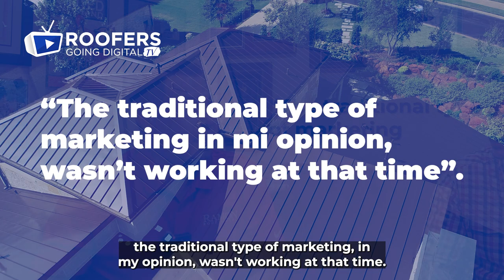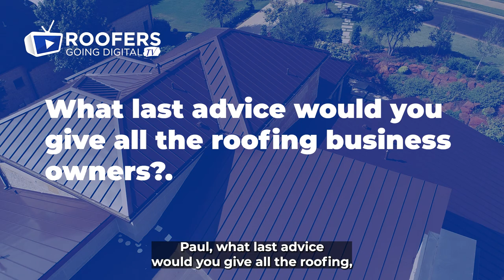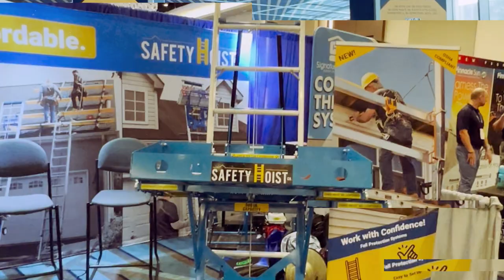🚀 From Struggles to Multi-Million Success 🚀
Ramon Roofing's Inspiring Journey with Roofers Going Digital

We’re thrilled to sit down with Paul Ramon, owner of Ramon Roofing based in Fort Worth, Texas, for an exclusive interview and testimonial! Over the past two years, Paul’s journey has been nothing short of extraordinary—transforming challenges into unmatched growth and success. Here’s what you’ll discover in this video:

🔑 Key Highlights:

Paul shares how Ramon Roofing closed a nearly $1M residential project, a testament to their expertise in luxury roofing systems like tile, slate, and metal.

The company experienced 110% growth in 2022 compared to 2021 and is on track for another 38% increase in 2023, with expectations of growing another 50% in 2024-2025.

Discover how a shift from traditional marketing to our Omnipresent Digital Marketing Strategy revolutionized their brand visibility and lead generation.

Bonuses are at an all-time high, with employees receiving quarterly and year-end bonuses, contributing to a motivated and thriving team.

Investments in the business, like new trucks and equipment, highlight how strategic growth fuels operational success.

📈 From Pain to Gain: Paul discusses his struggles before partnering with us—low ROI from traditional and digital marketing efforts, limited brand awareness, and a lack of quality leads. With Roofers Going Digital, Paul turned those pains into gains, experiencing:

Enhanced online visibility and reputation.

A robust, data-driven omnipresent marketing system.

Exponential growth in leads, sales, and employee satisfaction.

💡 The Secret Sauce: Our proven approach combines tailored digital strategies like:

Website optimization with advanced SEO.

Consistent, high-quality content creation across platforms.

Targeted Google and Facebook Ads.

Organic and paid campaigns that drive measurable results.

🎉 Why This Matters: Not only has Ramon Roofing grown financially, but Paul and his team's personal lives have flourished, with incredible bonuses, stronger brand recognition, and even a reduced marketing budget—delivering higher ROI than ever.

📣 Don’t Miss Paul’s Advice to Roofing Business Owners! Paul shares why staying ahead of digital trends and trusting the right partner is vital for long-term success in the evolving roofing industry.

💬 Join the conversation! Watch now to hear Paul’s inspiring story and learn how Roofers Going Digital can help your roofing business achieve similar results. Let’s build a brighter future for your company together!